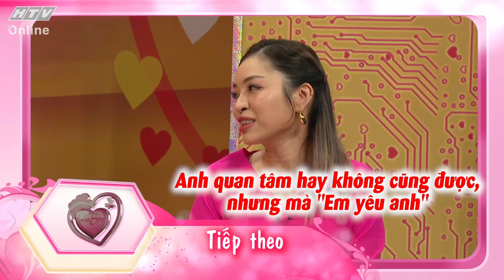VỢ CHỒNG SON 2023 | Trai Mỹ làm rể miền Tây, diện bà ba lên sóng | TẬP 49 | 3/12/2023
“Vợ chồng son” phát sóng 22g Chủ Nhật hàng tuần trên HTV7.

Cùng với hai MC - cố vấn NSND Hồng Vân và nghệ sĩ Quốc Thuận, "Vợ chồng son" là chương trình truyền hình thực tế theo dạng trò chuyện, với đối tượng là những cặp vợ chồng trẻ vừa mới cưới, chưa có nhiều kinh nghiệm trong cuộc sống gia đình, đang ở giai đoạn gặp nhiều khó khăn trong sự làm quen để hòa hợp tính cách, lối sống…

Chương trình là cơ hội để người trong cuộc chia sẻ thẳng thắn, đối mặt với những sự khác biệt, nhận những lời khuyên… để hiểu nhau hơn, gắn bó với nhau hơn, cùng nhau xây dựng một gia đình hạnh phúc bền lâu. Riêng các chương trình ghi hình tại Mỹ sẽ do nghệ sĩ Thúy Nga dẫn dắt.